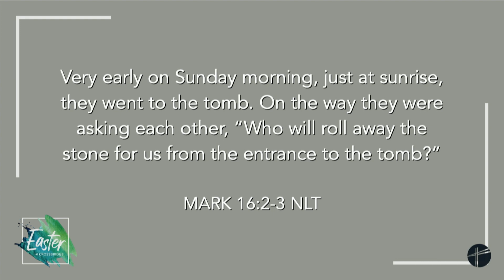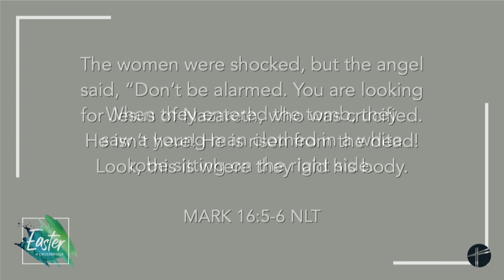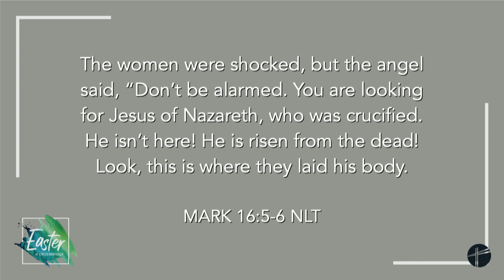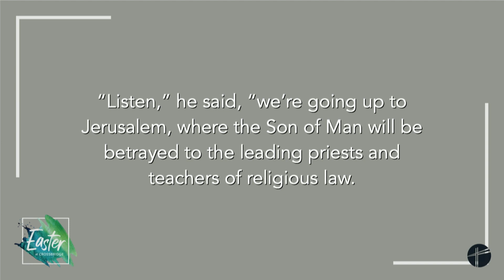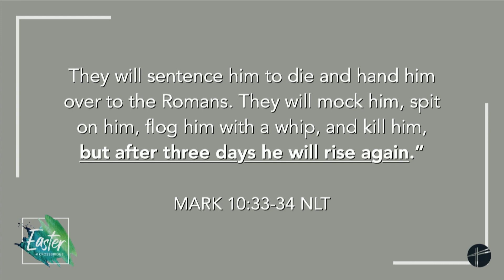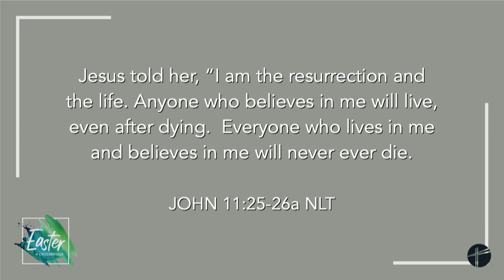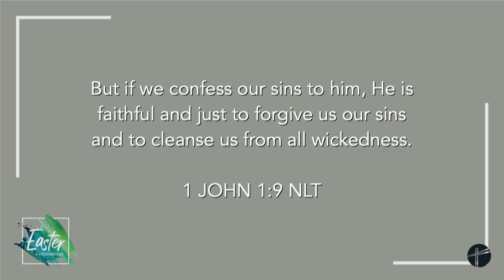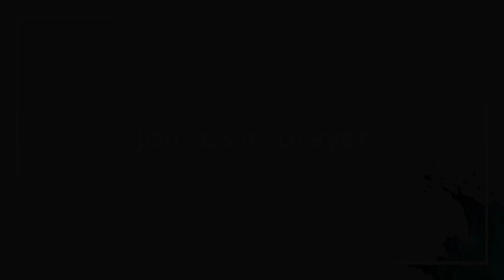Easter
This week Pastor Kevin Donoho brings us our Easter message.